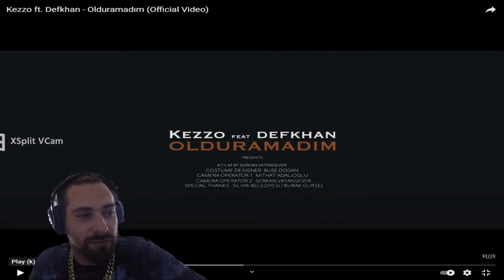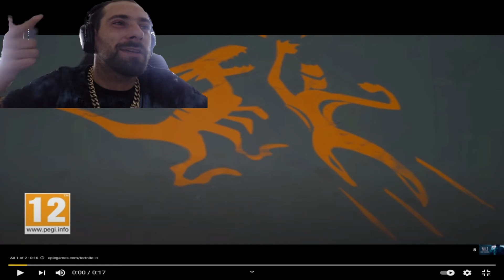BozeTurk Reacting to (Kezzo ft. Defkhan - Olduramadım) Türkçe music reaction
(Official video)

I decided to react to Kezzo ft. Defkhan - Olduramadım  I hope you liked it, if you liked it please drop a like and comment on what you think about the song.